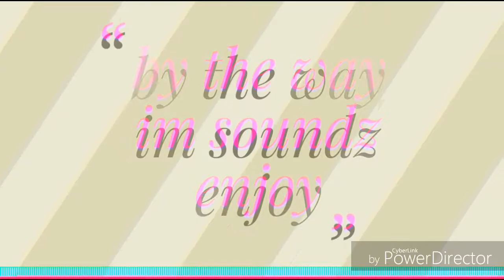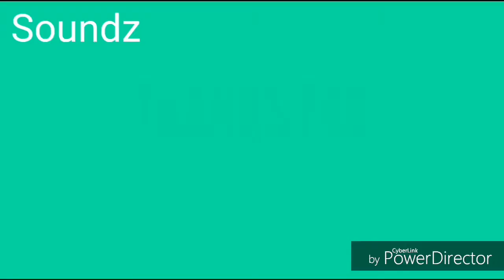HM8 kill mashup my first and my last Rainbow six siege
The songs used in this video do not belong to me